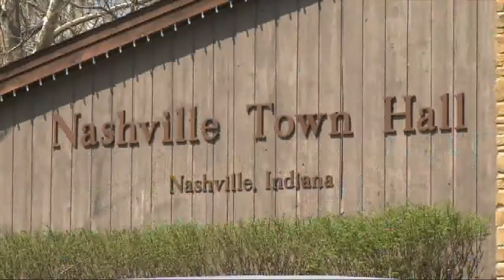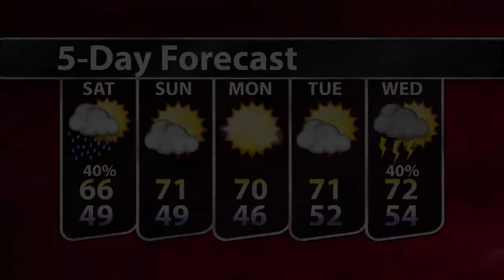WTIU Newsbreak, March 22, 2012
The WTIU Newsbreak features a report about what is in store for the property that once housed the Little Nashville Opry.